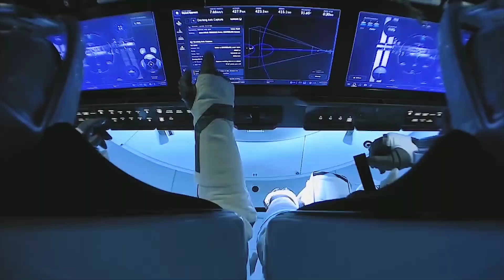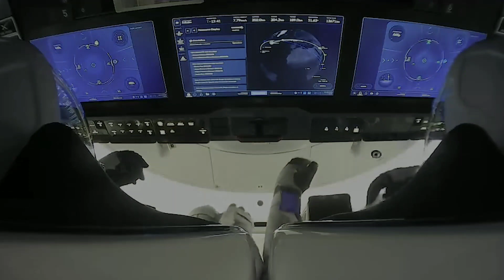The Future of Space Exploration: SpaceX's Revolutionary Mission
The Space Exploration Technologies Corporation, commonly referred to as SpaceX is an American spacecraft manufacturer, launcher, and satellite communications company headquartered in Hawthorne, California. It was founded in 2002 by Elon Musk with the goal of reducing space transportation costs for the colonization of Mars.

✤ Welcome to “Extreme Engineering”

 The ultimate destination for anyone who is passionate about the world of engineering. Our channel showcases some of the most incredible feats of engineering, ranging from the largest and most complex projects to the smallest and most intricate ones.

Our team of experts brings you fascinating insights into the world of engineering, covering everything from the latest advancements in technology to the most awe-inspiring structures ever created. Whether you're a professional engineer or simply a fan of the field, you'll find something to captivate and inspire you on our channel.

So come along with us as we explore the most extreme engineering projects in the world. From towering skyscrapers to innovative new technologies, there's always something new and exciting to discover.

About Extreme Engineering
🎥 Videos about Extreme Engineering and Tech all around the World and Space
🎨 Written, voiced and produced by Extreme Engineering Team

106 and 106A, the fair use of a copyrighted work, including such use by reproduction in